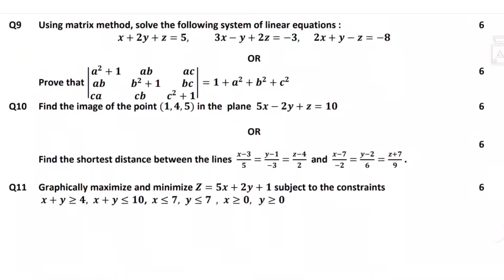12 Maths Model test papers